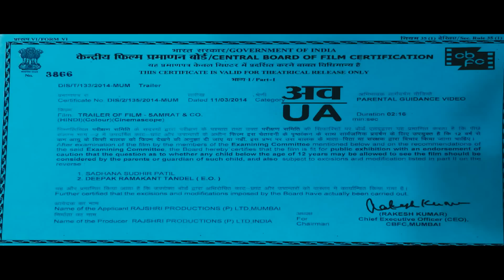Samrat & Co. | Official Theatrical Trailer | Rajeev Khandelwal, Madalsa Sharma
Samrat & Co. is a upcoming Hindi suspense adventure film directed by Kaushik Ghatak and produced by Kavita K. Barjatya under the Rajshri Productions banner. It features Rajeev Khandelwal in the title role of Samrat. The movie is slated for release on Apr 25, 2014.

PLOT

A young, beautiful and rich girl, Dimpy Singh (Madalsa Sharma), approaches Samrat Tilakdhari (Rajeev Khandelwal), a private investigator, with a strange case. Their garden got ruined for reasons that appear natural but are not known; leading horticulturists have examined the fading plants but they have not been able to identify the probable reason. Further, her father's favorite horse died; once again the reason for the pre-mature death remains a mystery. That's not the end; Dimpy's father Mahendra Pratap Singh (Girish Karnad), otherwise a very strong and balanced man, has been experiencing deteriorating health. All these aspects when combined makes the case sound weird and that grabs the attention of Samrat.

Samrat along with his assistant friend, Chakradhar Pandey (Gopal Datt), visits the huge estate of Mahendra Pratap Singh. As he starts investigating, he discovers lots of mysterious facts. The story progresses when a murder takes place in the house, which leads to a series of events, complicating things for Samrat. Every character around seems to be hiding something. How will Samrat unfold the mysteries? Will there be more mysteries while he is investigating? Will the case be solved?